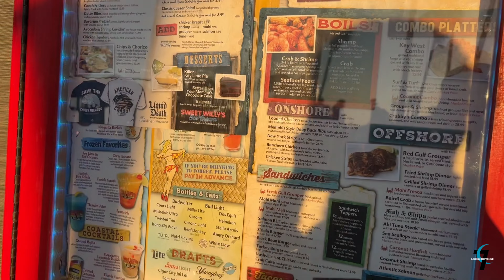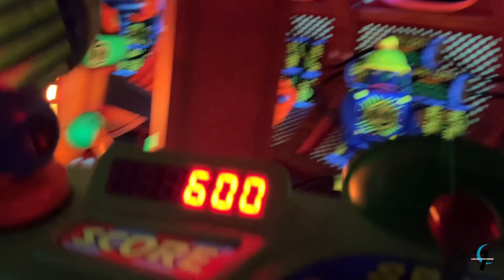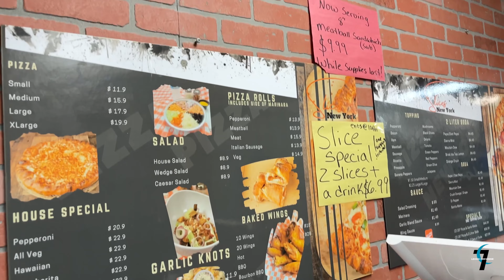Roadtrip to DISNEYLAND! + We got stuck on a ride + 2 Beaches || Family Vacation Vlog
First time going to Disneyland! I think I had more fun than the kids.